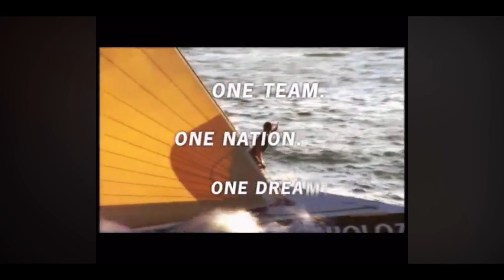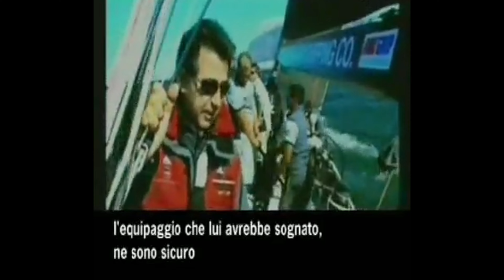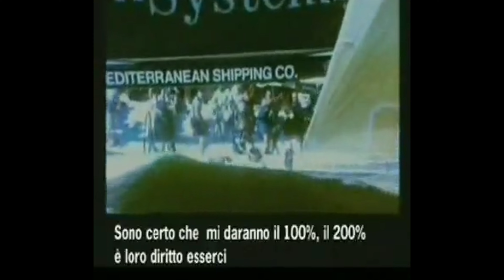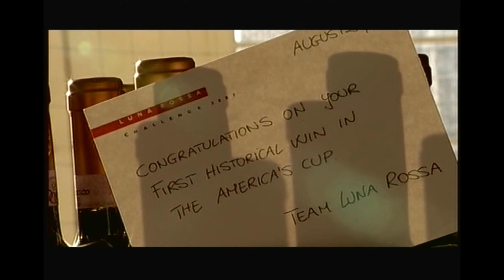SHOSHOLOZA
The story of the incredible adventure of Team Shosholoza, the only ever African participant to the America’s Cup.